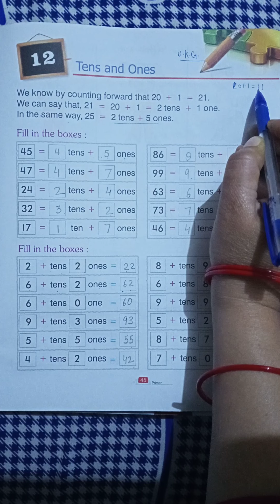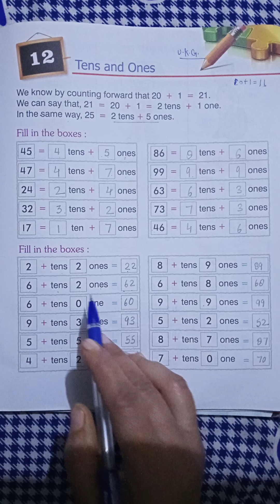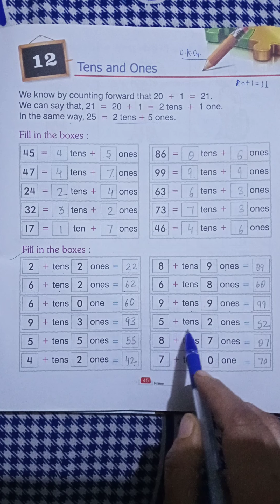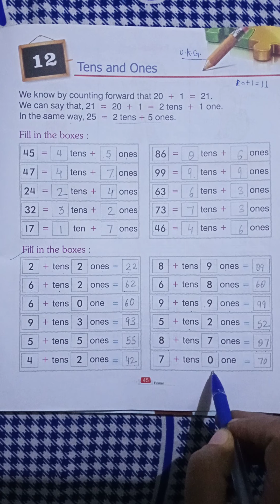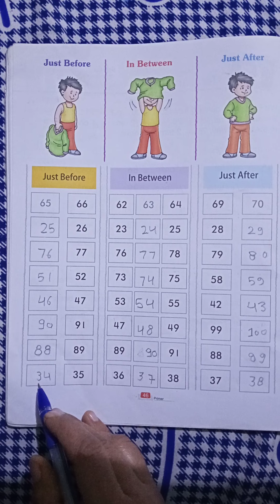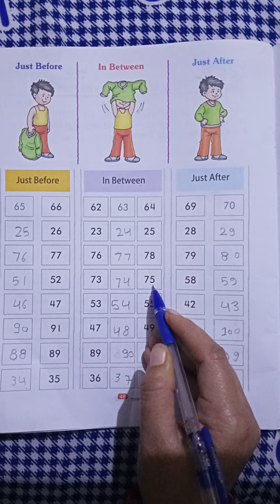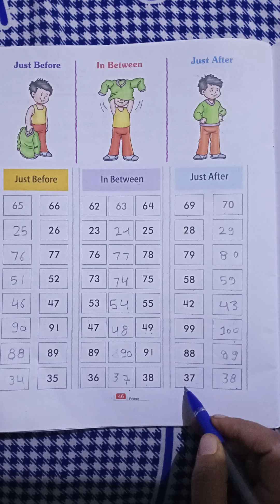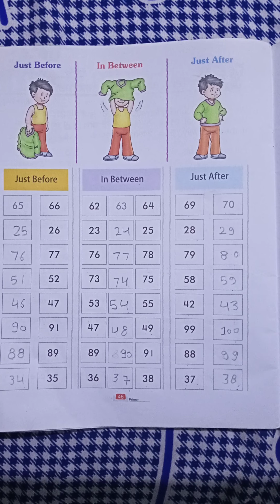Class UKG Maths Ch 12 Tens And Ones Book Work Explanation